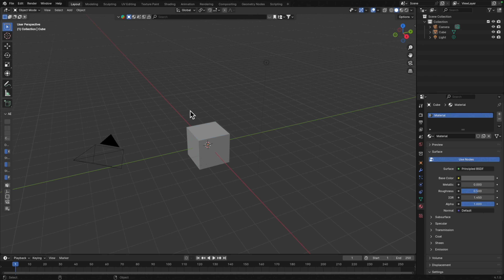How to DELETE Objects in Blender (and why you are a little cry baby)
There's also a Fiverr link in there if you wanna book a lesson for 20 bucks or want me to do 3D work for you.

Bye bye